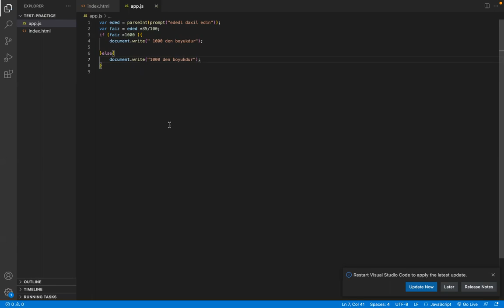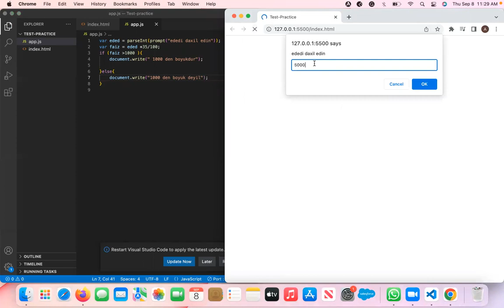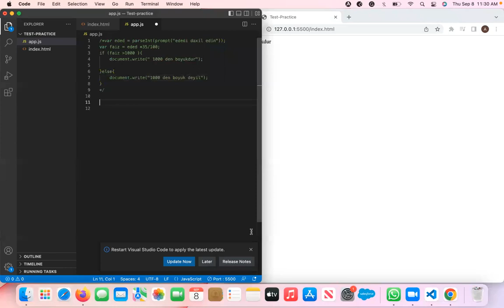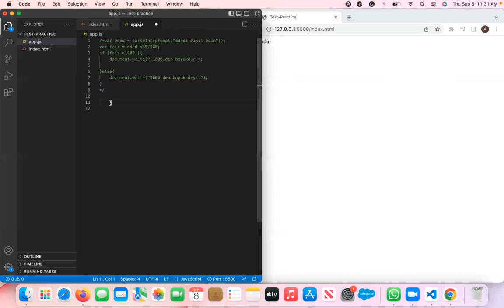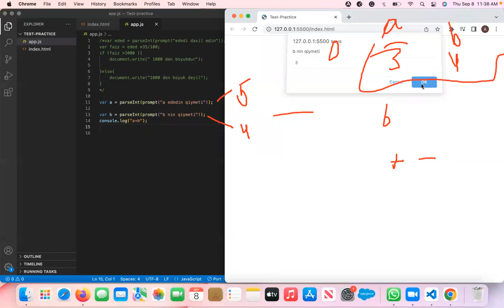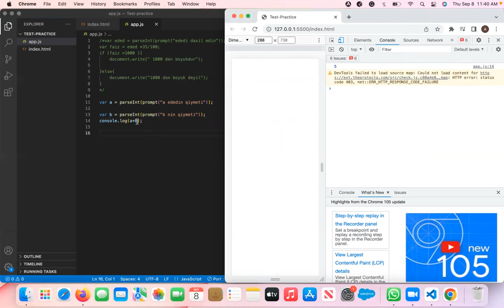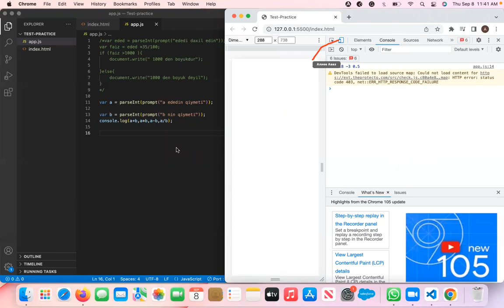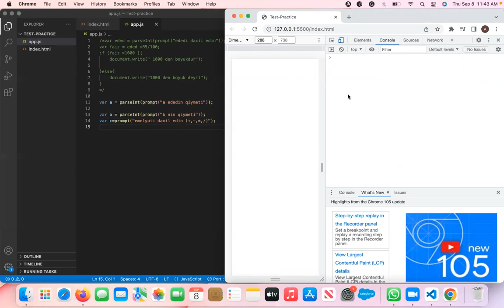DƏRS-34.1 (JAVASCRIPT & ALGORITHM)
GROUP-N İLƏ KEÇİRİLƏN ONLİNE DƏRS (STATIC & DINAMIK WEB, FRONT END, HTML-5, CSS, JAVASCRIPT, GIT & GITHUB)